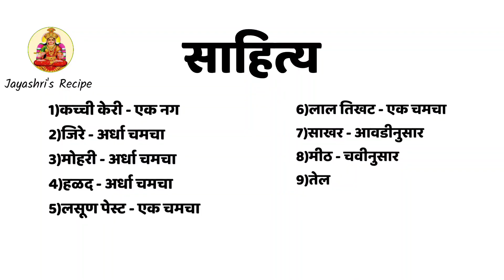चटकदार आंबट गोड कैरीची भाजी | Ambat God Kairichi Bhaji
साहित्य
1)कच्ची केरी - एक नग
2)जिरे - अर्धा चमचा
3)मोहरी - अर्धा चमचा
4)हळद - अर्धा चमचा
5)लसूण पेस्ट - एक चमचा
6)लाल तिखट - एक चमचा
7)साखर - आवडीनुसार
8)मीठ - चवीनुसार
9)तेल